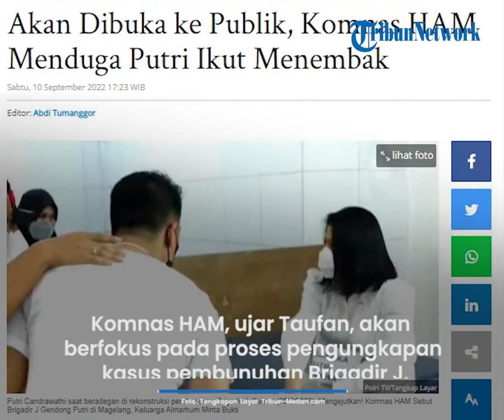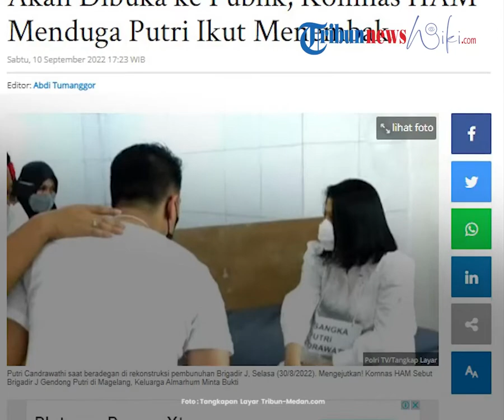Komnas HAM Menduga PC Ikut Menembak, Berdasar Sejumlah Bukti dari Autopsi Ulang & Uji Balistik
TRIBUN-VIDEO.COM - Ketua Komisi Nasional Hak Asasi Manusia (Komnas HAM) Ahmad Taufan Damanik menyinggung soal terbukanya peluang bagi Putri Candrawathi ikut melakukan penembakan terhadap Brigadir Nofriansyah Yosua Hutabarat atau Brigadir J.

Hal tersebut menurutnya berdasarkan sejumlah bukti dari otopsi ulang maupun uji balistik. Bukti-bukti menegaskan tidak hanya satu peluru yang mengenai tubuh Brigadir J.

"Tak mungkin dari senjata yang satu. Pasti dari lebih dari satu senjata, bisa lebih dari dua senjata. Makanya saya munculkan juga ada pihak ketiga," ujar Taufan Damanik dalam acara Rosi yang ditayangkan Kompas TV pada Jumat (9/9/2022) malam.

"Kalau kita baca keterangan Kabareskrim sebagai sebuah analisis (dugaan pihak ketiga) itu sah-sah saja dia bilang. Tetapi sekali lagi saya ingin penyidik mendalami kemungkinan ada pihak ketiga," tegasnya.

Dia melanjutkan, diduga penembak ketiga merupakan orang yang berada di lokasi saat kejadian penembakan Brigadir J.

Taufan Damanik pun membenarkan adanya peluang Putri Candrawathi ikut melakukan penembakan.

"Iya (termasuk Putri menembak). Makanya saya katakan juga berkali-kali saya mungkin dibaca mungkin record-nya (CCTV) diambil. Saya katakan saya belum begitu meyakini konstruksi peristiwa yang dibuat oleh penyidik sekarang, karena masih bergantung dari keterangan demi keterangan," jelasnya.

Beberapa waktu lalu, Taufan pernah mengatakan bahwa pelaku penembakan Brigadir J atau Nofriansyah Yoshua Hutabarat bisa saja lebih dari dua orang.

Akan tetapi, Taufan mengatakan, pelaku yang menembak dalam kasus ini masih dalam perdebatan lantaran bukti yang ada hanya diperoleh dari keterangan para pelaku.

"Saya kira nanti (uji balistik) senjata (dan pembuktian) macam-macam bisa membuktikan siapa sesungguhnya yang menembak, satu orang, dua orang atau mungkin bisa saja lebih dari dua orang," ujar Taufan saat ditemui di kantor Komnas HAM, Senin (29/8/2022).

Taufan mengatakan, saat ini yang paling penting adalah mengungkap peristiwa penembakan tersebut dengan terang benderang.

Komnas HAM, ujar Taufan, akan berfokus pada proses pengungkapan kasus pembunuhan Brigadir J sesuai dengan fakta yang sudah dikumpulkan

"Saya kira tugas penyidik saat ini untuk mendalami dan mencari bukti-bukti (peristiwa lain) selain keterangan (pelaku)," imbuh dia.

"Kita mendorong penyidik ini untuk mendalami, jangan hanya terbatas kepada keterangan semata-mata. Mereka katakan ada bukti lain. Sebab begini, ada satu problem yang luar biasa di situ, (yakni) dihilangkannya CCTV di dalam rumah," lanjut Taufan Damanik.

Artikel ini telah tayang di Tribun-Medan.com dengan judul Hasil Lie Detector Istri Sambo Tak Akan Dibuka ke Publik, Komnas HAM Menduga Putri Ikut Menembak,